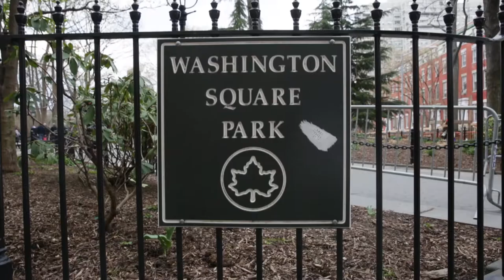PILLOW FIGHT 2016 | NEW YORK CITY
Perhaps you like pillow forts, or even blanket forts, but have you ever experienced an all out massive pillow war?